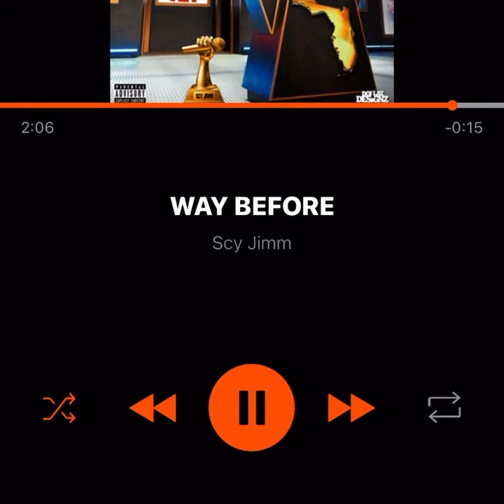Scy Jimm - Way Before (fast)